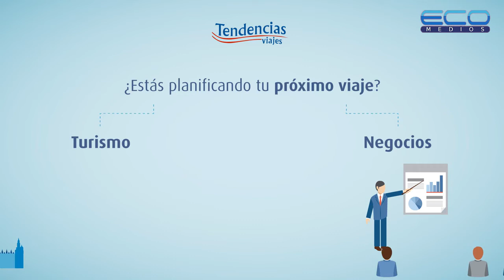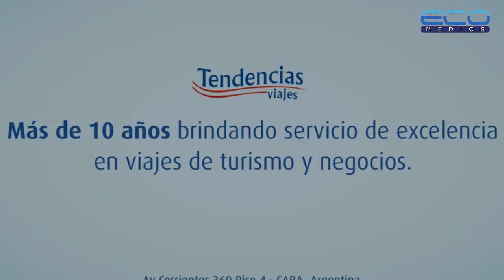Tendencias Viajes con Facundo Martino